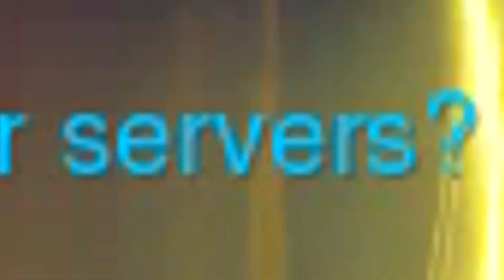Overwatch: McCree dreams and Halloween screams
Twitter and Instagram - @blaruethezebra
If you would like to donate (which is entirely up to you)